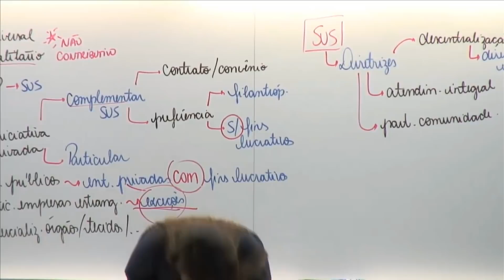Retrospectiva Edital Polícia Federal 2018 - AlfaCon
Fique por dentro de todas as aula grátis que o AlfaCon prepara para você: Acesse nossa agenda
O maior canal para concursos públicos do YouTube! Aulas gratuitas, dicas, motivacionais e notícias todos os dias.

Segunda a sexta, das 08h às 22h e aos sábados das 09h às 16h
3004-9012 (capitais e regiões metropolitanas) | 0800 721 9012 (demais localidades)